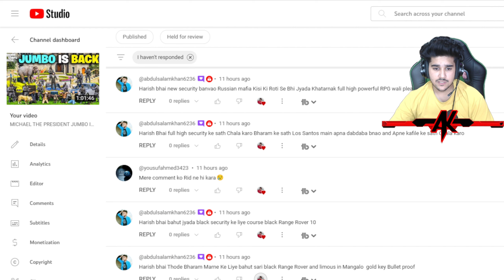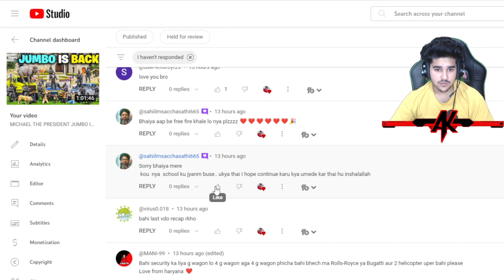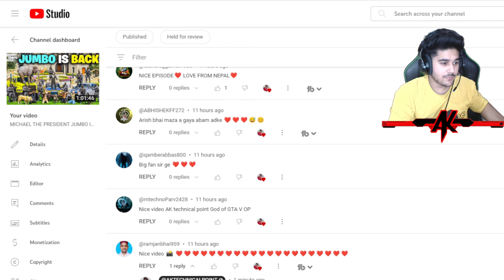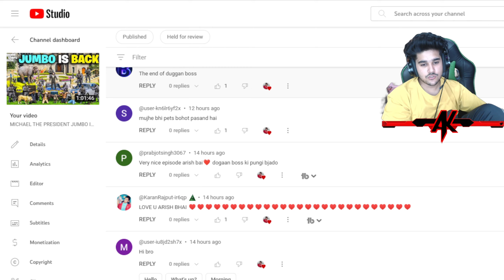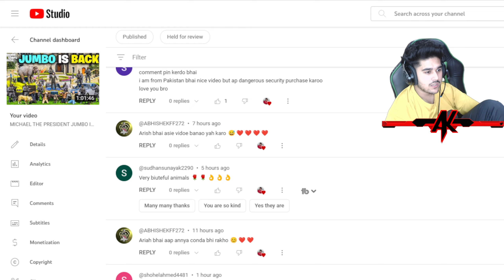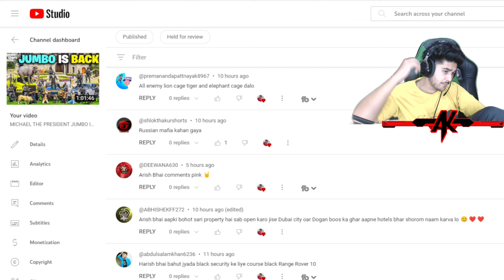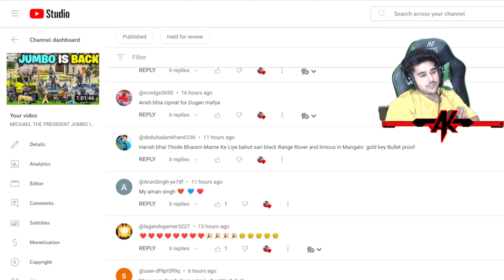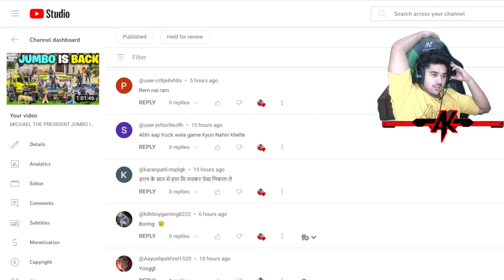MICHAEL THE PRESIDENT TYSON DOG KILLED DUGGAN BOSS | GTA V GAMEPLAY #237 | GTA 5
MICHAEL THE PRESIDENT ATTACK ON DUGGAN BOSS NEW MANSION WITH BIG MAFIA | GTA V GAMEPLAY #289 | GTA 5

MICHAEL THE PRESIDENT NEW KING OF LOS SANTOS WITH  BIGGEST MAFIA TEAM | GTA V GAMEPLAY #267 | GTA 5

gta 5 techno gamerz 150 full episode kab aayega,
techno gamerz gta 5 bugatti bolide accident episode,
techno gamerz gta 5 ka episode kab aayega,
techno gamerz gta 5 episode kab aayega,
techno gamerz gta 5 all episode 151,
techno gamerz gta 5 ka 151 episode kab aayega,
techno gamerz gta 5 episode big mafia,
techno gamerz gta 5 best episode,
techno gamerz gta 5 153 full episode duggan boss,
techno gamerz gta 5 bodyguard episode,
techno gamerz gta 5 154 full episode duggan boss,
techno gamerz gta 5 ep 153 duggan boss,
techno gamerz gta 5 152 full episode duggan boss,
techno gamerz gta 5 151 full episode duggan boss,
gta 5 episode 1 by techno gamerz,
gta 5 techno gamerz 152 full episode duggan boss,
gta 5 techno gamerz 151 full episode duggan boss,
techno gamerz gta 5 155 full episode duggan boss,
gta 5 techno gamerz 1 episode to 200 episode,
techno gamerz gta 5 first episode,